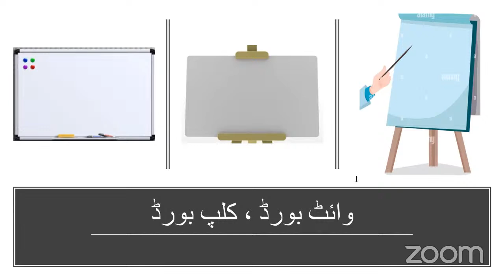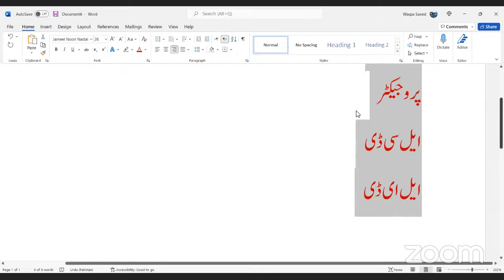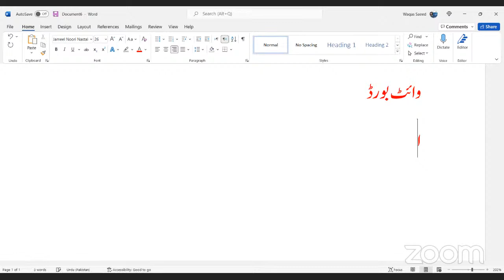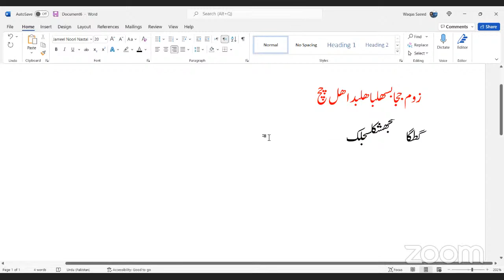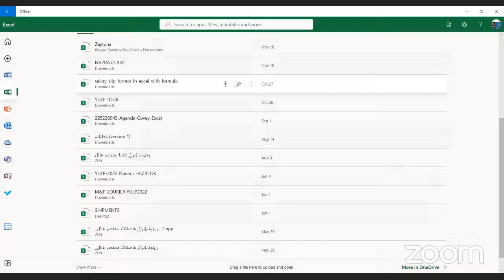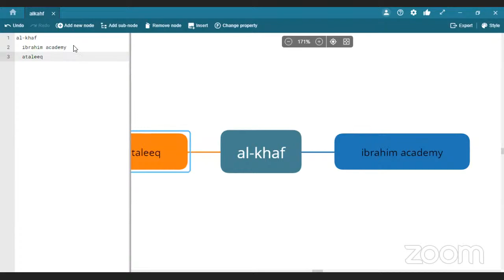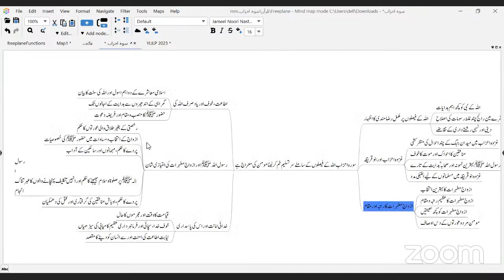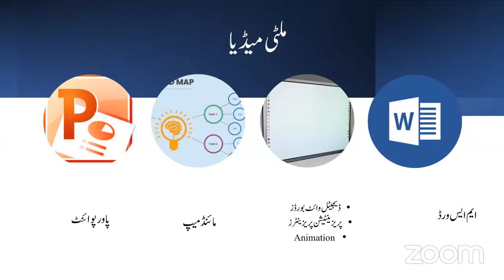Short Courses || Session 3 || Maulana Waqas Saeed || Ataleeq Trainings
شارٹ کورسز تیار کیسے کریں؟
 تصور سے تکمیل تک

🔴 کورسز کی منصوبہ بندی۔
🟡 کورسز کی تیاری و انعقاد کے مراحل۔
🛑 شرکاء کو کیسے انگیج کریں۔
🔵 آلات ابلاغ کا مؤثر استعمال۔
⚫ کورسز کی قدر پیمائی

Ibrahim Academy is a registered organization in Pakistan and runs its courses worldwide through collaboration with the Al-Kahf education trust.
If are you looking for any institute to learn the Quran and teachings of Islam, then stop worrying because
Ibrahim Academy Online
is providing a great opportunity for kids and adults living in any part of the world to learn the Quran and all teachings of Islam.

Our courses are designed to educate and empower our Sisters with the requisite knowledge of their religion in the light of a changing world. Our courses and classes are categorized such as Qur’an With Tajweed, Hadees, Islamic History, and many more.

During this pandemic, we are offering online classes to our students. All classes will be taught online by well Qualified Islamic Teachers from Monday to Thursday.

Fill the registration form to join the classes starting from this week.